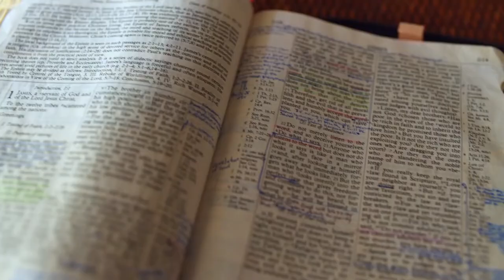Gott auf (m)einer Seite: 3. Mose 15:17-16:4